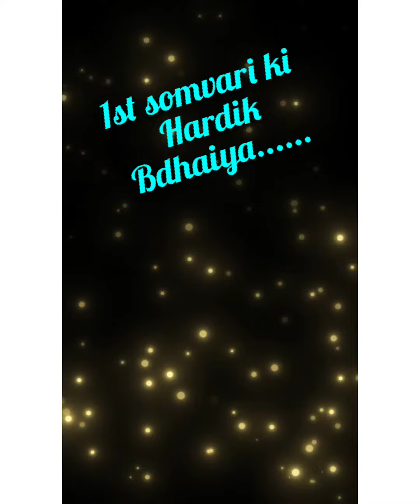1st somvari ki hardik shubhkamnaye 🙏 .Jay shiv shambhu .har har mahadev.. bholenath jii ...